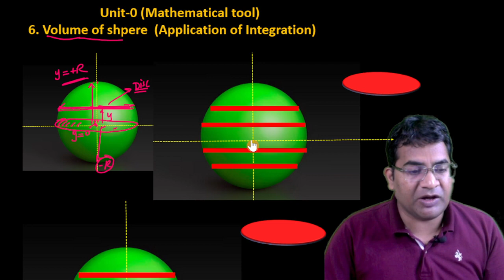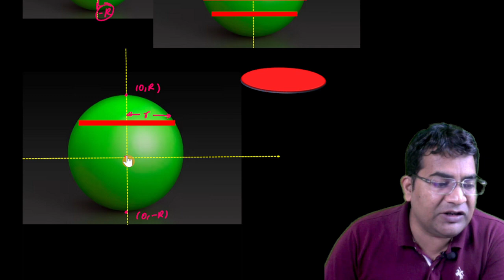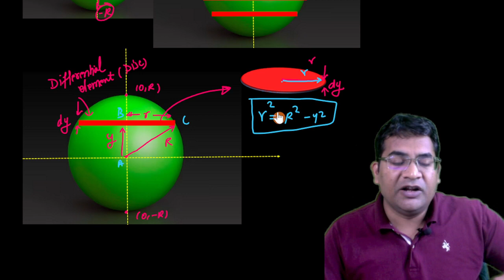Volume of sphere by integration formula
Volume of sphere by integration proof,
Volume of sphere by integration example ,

volume of cylinder by integration,
derivative of volume of a sphere,